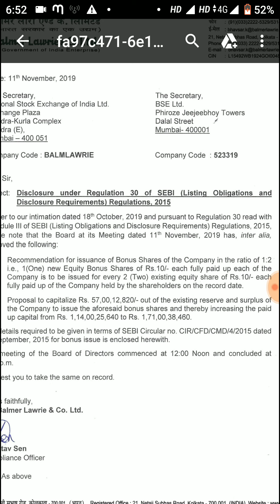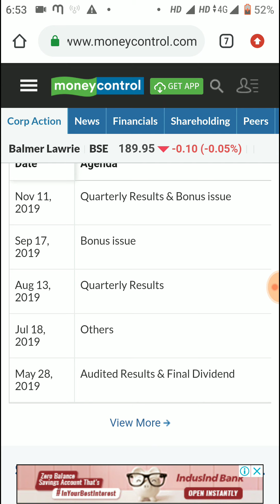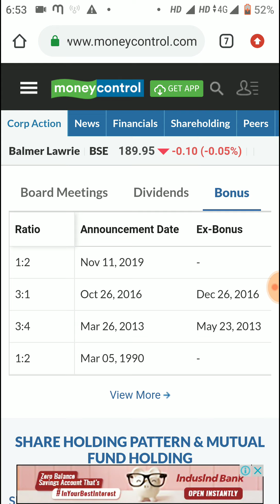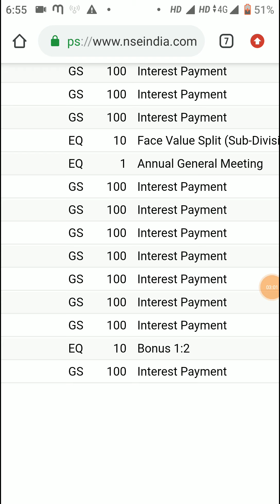Bonus Issue 1:2 Declare किया इस धाकड़ कंपनी ने - Record Date in December